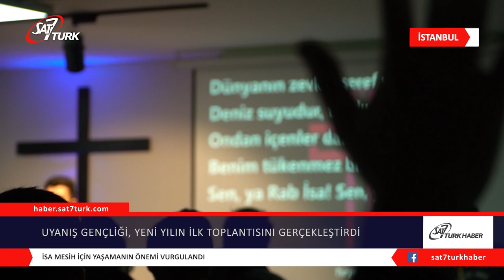Uyanış Gençliği, Yeni Yılın İlk Toplantısını Gerçekleştirdi | 10.01.2020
Uyanış Gençliği’nin 2020 yılının ilk toplantısı 4 Ocak Cumartesi günü gerçekleşti. İstanbul’un farklı kiliselerinden gençlerin katılımıyla gerçekleşen etkinlikte unutulmaz anlar yaşandı. Dirisu Kilisesi’nin tapınma önderlerinden Yusuf Peker’in tapınma zamanını yönetmesi ile Türkçe ilahiler ve dualar eşliğinde toplantı başladı.

SAT-7 TÜRK stüdyolarında çekimi yapılan ‘Bende Yaşayın’ adlı tiyatro oyunu birlikte izlendi. Ocak ayında doğan gençlere hediye verilerek, onlar için bereketleme duası yapıldı.
Ardından bir Uyanış Gençliği klasiği olan ‘Her ay bir şehir için Dua’ bölümüne geçildi. Bu ay ki şehir Kars’tı. Yaklaşık 130 bin nüfuslu şehrin esenliği ve iyiliği için, Bahçelievler Lütuf Kilisesi’nden Sinem Melis Yıldırım’ın yönlendirmesiyle değerli halk ve yerel yöneticiler için hep birlikte dua edildi.
Bible House Kilise Önderlerinden Zeki Ataker günün paylaşımını yaptı. ‘‘Mesih’le birlikte çarmıha gerildim. Artık ben yaşamıyorum. Mesih bende yaşıyor. Şimdi bedende sürdüğüm yaşamı, beni seven ve benim için kendini feda eden Tanrı Oğlu’na imanla sürdürüyorum.’’ (Galatyalılar 2:20) ayetini temel alan vaazında İsa Mesih için yaşamanın ve O’nun sözlerinde güçlü bir şekilde durmanın ne kadar önemli olduğunu vurguladı. ”Tanrı’yı tanıdıkça daha çok seversiniz, sevdikçe daha fazla tanımak istersiniz” diyerek sözlerine devam etti. 22 yıllık hizmet ve iman yaşamında İsa Mesih’i tanımaktan ve O’na hizmet etmekten hiç pişman olmadığını, tersine keşke daha fazla hizmet edebilsem sözleriyle konuşmasını sonlandırdı. Ardından son ilahilerin söylendiği toplantı, Sosisli Makarna partisi ile sona erdi.
Bir daha ki İstanbul Uyanış Gençliği toplantısının, 1 Şubat Cumartesi Saat:16.00’da UG Salonu’nda olup, Adrienne Neusch ve  Pastör Volkan Er’in katılımıyla gerçekleşeceğinin duyurusu yapıldı. Uyanış Gençliği toplantıları Hristiyan gençlere yönelik olup, tüm Katolik, Ortodoks ve Protestan gençlerin katılımına açıktır. (SAT7 TÜRK/ SMY)